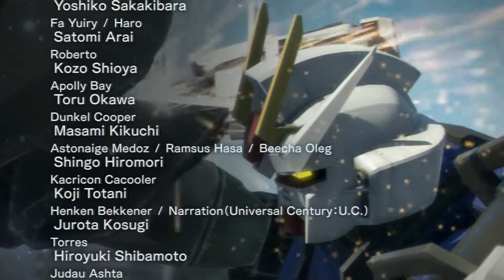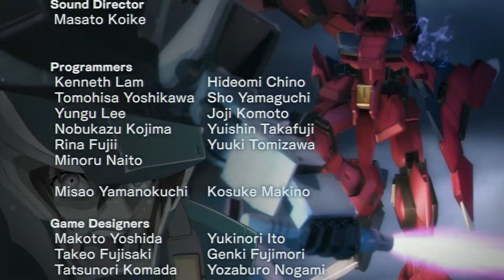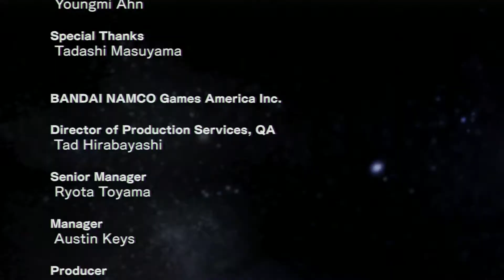Dynasty Warriors: Gundam Reborn - Gundam SEED - To a Future That Never Ends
In the depths of space, the plans of ZAFT and the ambitions of the Earth forces collide. Defeat the evil minds that hope for a world of destruction and fly into the never-ending future, Gundam!